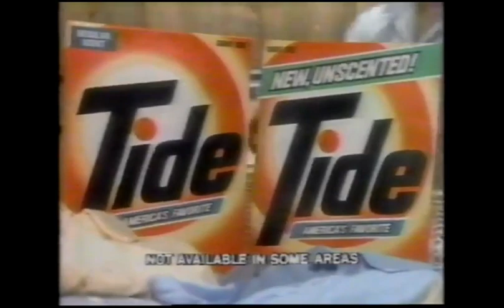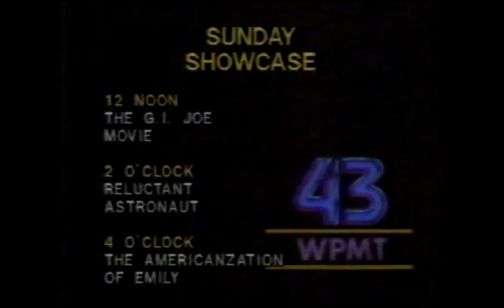WPMT Bumpers & Promos (November 17, 1984)